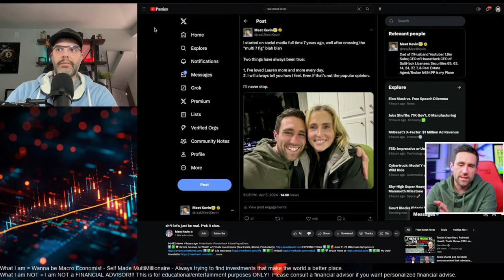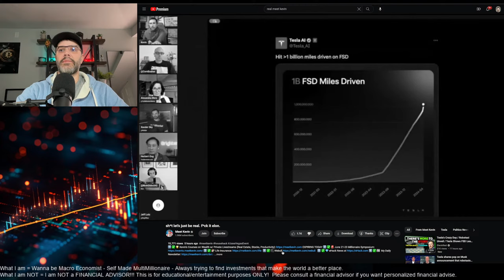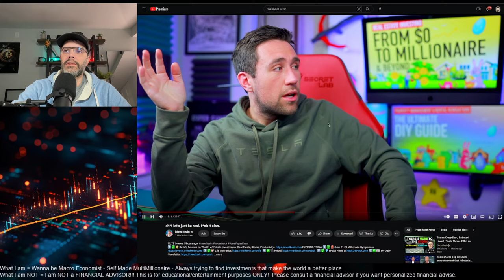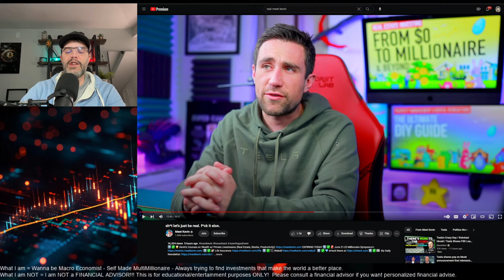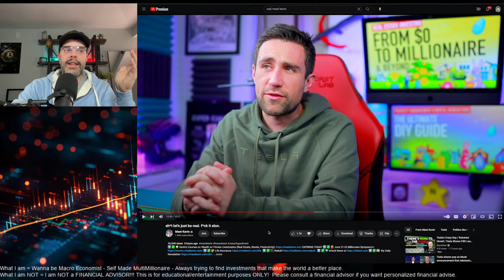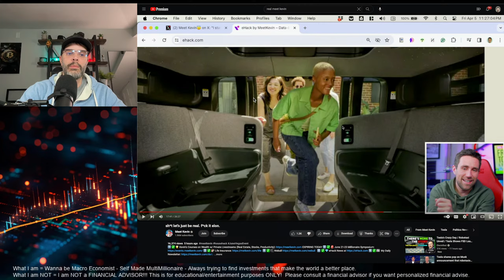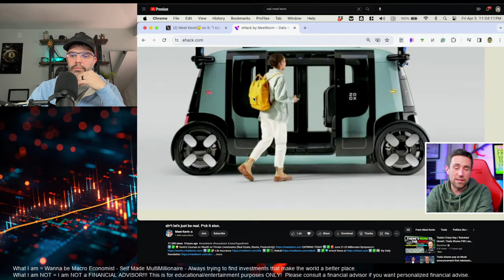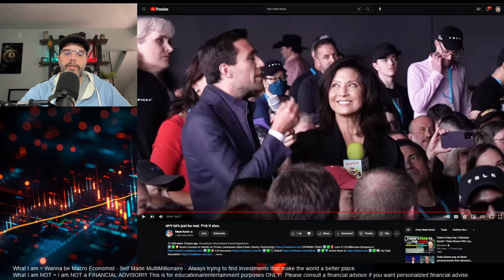Is Real Meet Kevin intoxicated in his 1am video? Let's talk about his Tesla $TSLA comments.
Kevin Paffrath (RealMeetKevin) goes off about how Tesla TSLA deserves a lower valuation now because of the Robotaxi, while appearing to be intoxicated. He talks about loving his wife (Something I do if I'm been drinking) and tries to justify his slurring by saying that he ate carrots.

Some of his arguments aren't bad for Tesla and what the Robotaxi fleet might look like, but my friend needs to take a break from social media.

His views of this company have been VERY NEGATIVELY bias as of late, and he just seems unhinged.